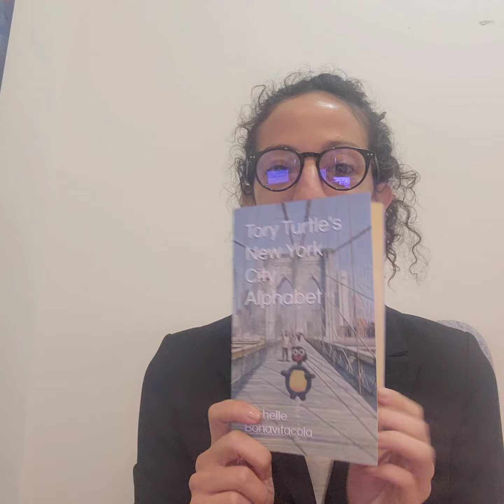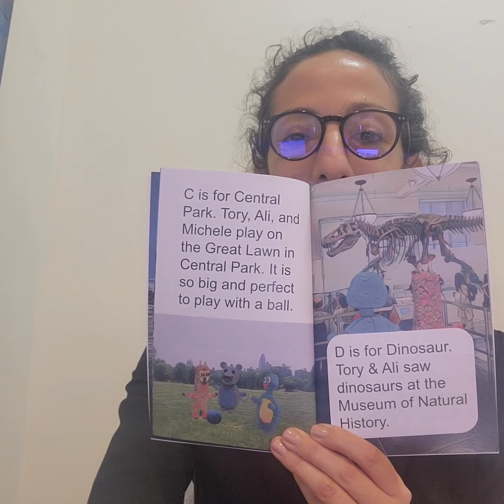Tory Turtle's NYC Alphabet (Read Aloud) Part 1 | Storytime by Michelle Bonavitacola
A fun story about Tory Turtle who visits New York City and learns the alphabet! There are so many sites to see. In part 1, we'll listen to Michelle read about the first 4 letters of the alphabet.
Our Amazon store page is where you will see other Tory Turtle books! Have fun!